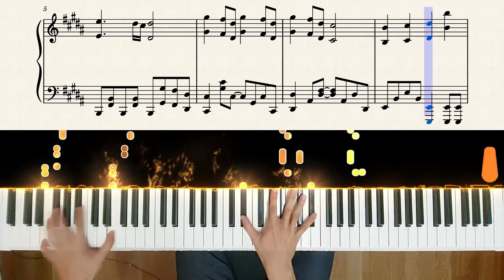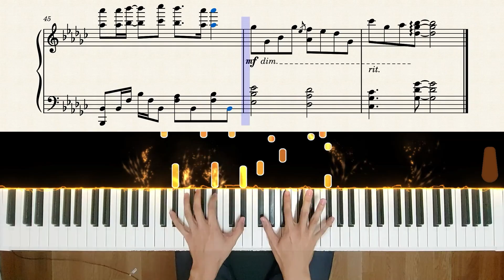【Piano Medley】鬼滅の刃 - 列車篇/遊郭篇 OP 搶先聽串燒｜Lisa - 明け星/Akeboshi & Aimer - 残響散歌/Zankyosanka｜高還原純鋼琴版｜高音質/附譜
購買樂譜注意事項：
💬這次帶來這首"鬼滅之刃medley",
串燒了鬼滅之刃 列車篇跟遊郭篇的OP還有尾奏的炎,
現在只有釋出搶先聽的版本,
因此將它串燒起來跟各位分享,
兩首一聽到就是覺得神曲預感,
非常期待到時的完整版,
如果完整版出了可以提醒我,
一定第一時間跟大家分享~

整體曲速快,
残響散歌的部分左手伴奏較類似,
熟悉之後不會有太大問題,
尾奏的部分(20~28小節),
需要較快幅度的跑動跳躍,
彈不起來可以自行修改,
明け星的左手會有較多轉址的地方,
相對來說八度快速跑動就比較少,
38~40小節的轉指會比較難,
建議先找到自己適合的指法,
然後再從慢練到快提升熟練度~